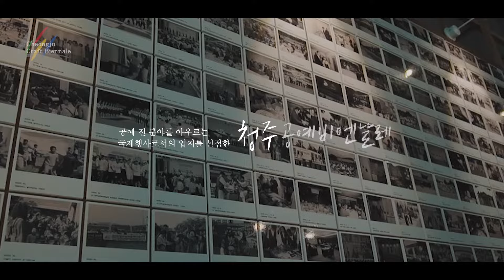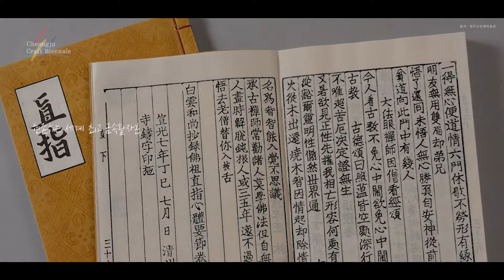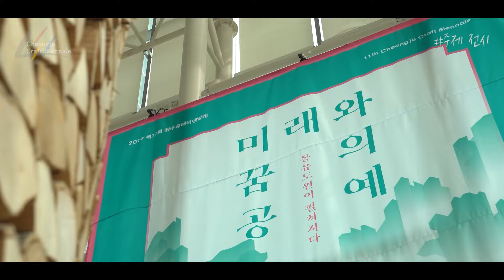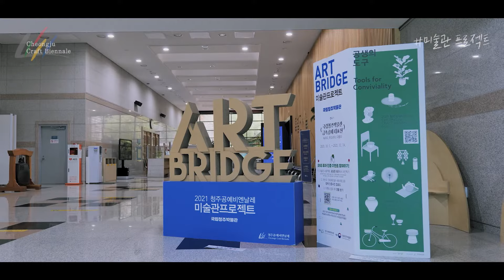청주공예비엔날레를 소개합니다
청주공예비엔날레는 도자, 목칠, 섬유, 금속 등 공예의 모든 분야를 총망라한 국제 종합 예술 행사로
국내·외 공예를 한자리에 모아 2년에 한 번 개최되고 있습니다.

현재 비엔날레는 매회 세계 60여 개국, 3천여명의 작가가 참여하고 30만 여명의 관람객이 방문하는
세계 최대 규모·최고 수준의 공예비엔날레로 성장하였습니다.